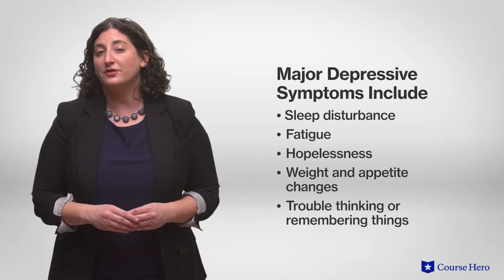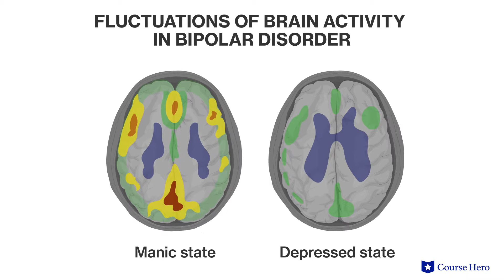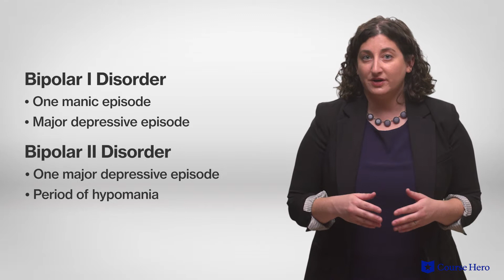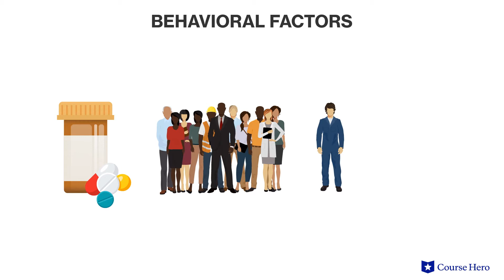Mood Disorders and Suicide | Psychology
Summarize videos instantly with our Course Assistant plugin, and enjoy AI-generated quizzes Learn all about mood disorders and suicide in just a few minutes! Brooke Miller, Ph.D., instructor of psychology at the University of Texas at Austin, explains mood disorders such as major depressive disorder and bipolar disorder, and how they increase the risk for suicide.